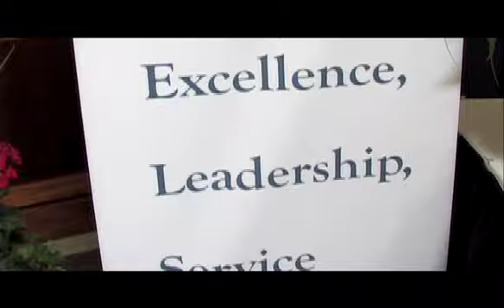Happy Birthday, Franklin College!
On June 5th, 2009, Franklin College celebrated its 175th birthday, and CMC Media Group was there to cover all the festivities.  Franklin College rolled out the red carpet for civic leaders, alumni and community members alike for the birthday bash, complete with a Ben Franklin impersonator (he was fantastic).  Here are some highlights of the day.

CMC Media Group spent some time with Mr. Franklin, gathering footage for a future television commercial for the college.  Be sure to look for that soon!